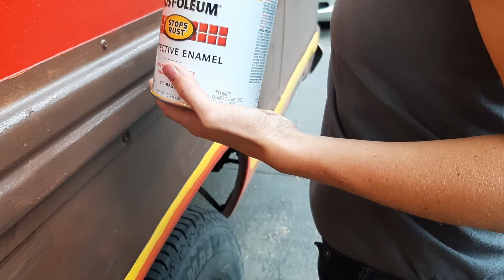yellow lines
repainting the yellow stripes and details on the bus  rustolium paint with thinner added